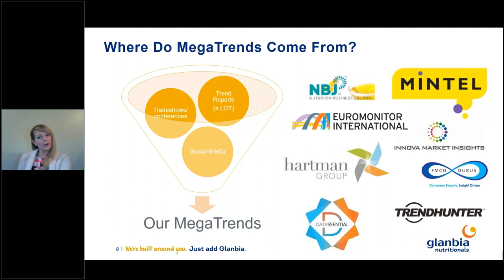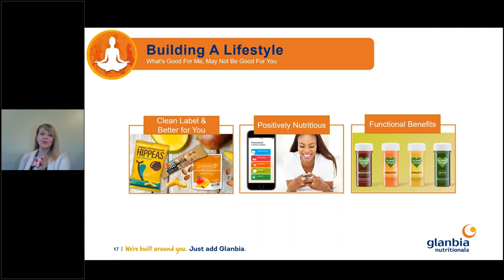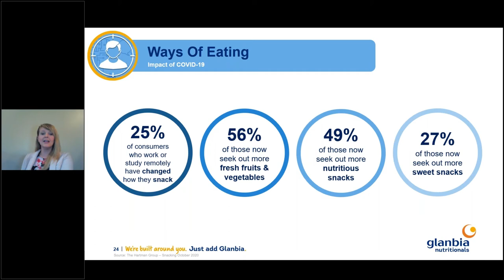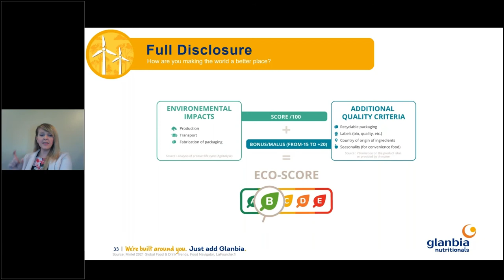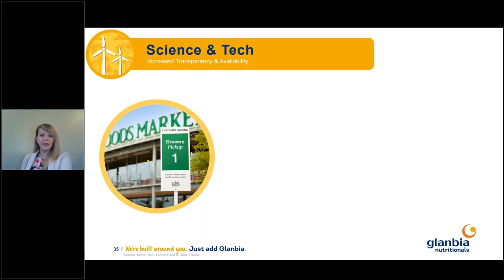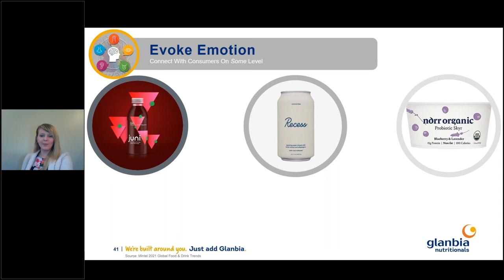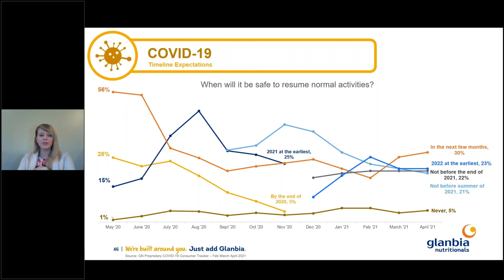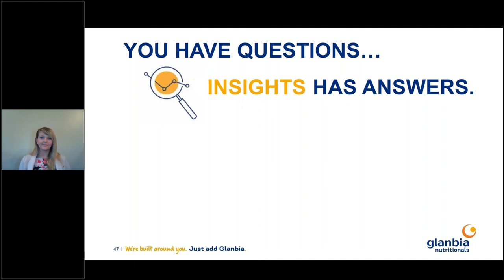MegaTrends Webinar 2021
The Insights team at Glanbia Nutritionals has not only been continuously analyzing sources such as market reports and social media, but since the beginning of the COVID-19 pandemic, we have been running our proprietary COVID-19 consumer tracker - what consumers are buying, what they’re eating, how they’re exercising, and more.

In this webinar, we’ll take a deep dive into:

• Generational responses to the COVID-19 pandemic – what’s the same but more importantly, what’s different?

• The impact COVID-19 has had on the GN Megatrends focusing on the mini-trends that have seen the most change:
o Clean Label & Better For You
o Positively Nutritious
o Functional Benefits
o Ways of Eating
o Convenience
o Science & Tech
o Full Disclosure
o activism
o Sleuthy Shoppers
o Evoke Emotion
o Tactile Experience